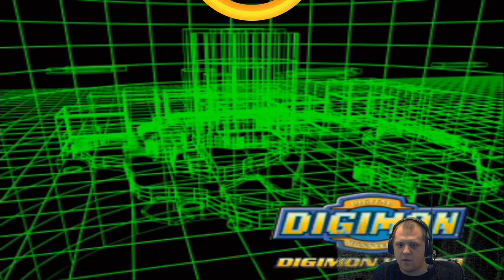Let's Play - Digimon World - Part 32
Well time to contine from where I stop last time

Find Me